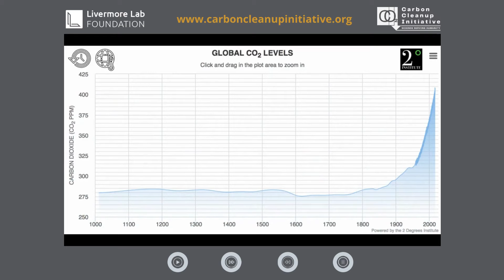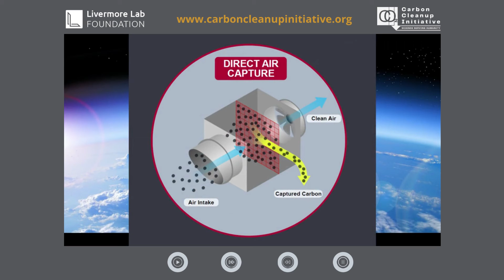Carbon Cleanup Initiative Student PSA- Alex Ortiz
Carbon Cleanup Initiative- 2022 Public Service Announcement created by students at Ridgeview High School in Bakersfield California.